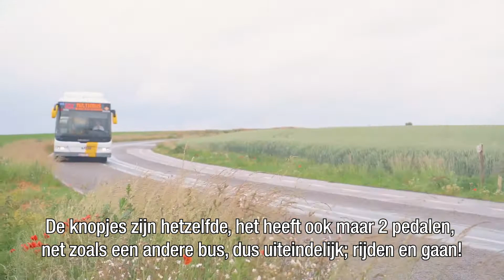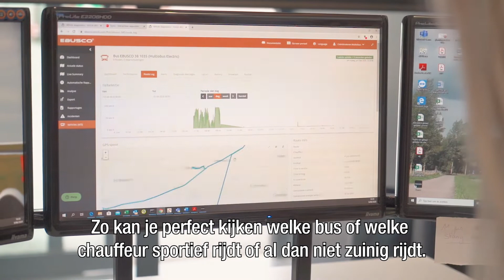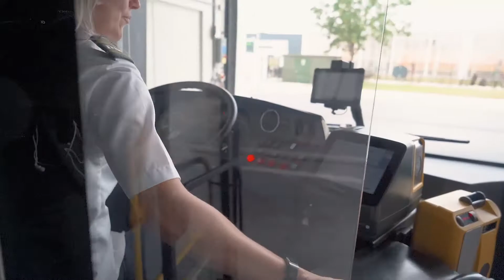Buschauffeur Kelly van Multiobus deelt haar ervaringen over de elektrische Ebusco bus voor De Lijn.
Kelly is al 16 jaar buschauffeur voor Multiobus en rijdt voor De Lijn. In deze video deelt ze haar ervaringen over het rijden met een elektrische Ebusco bus die sinds 2018 operationeel zijn in België.